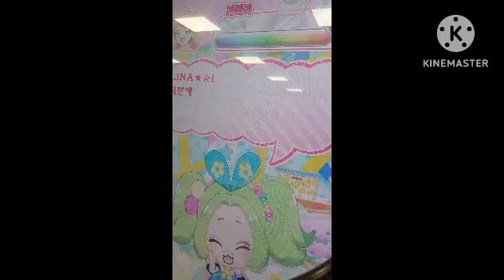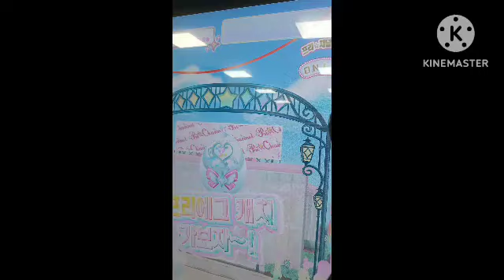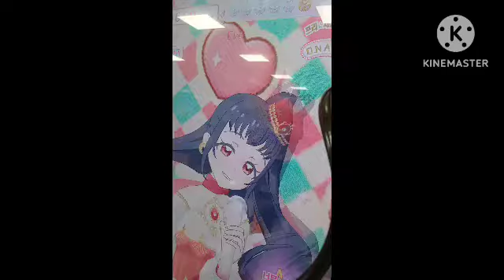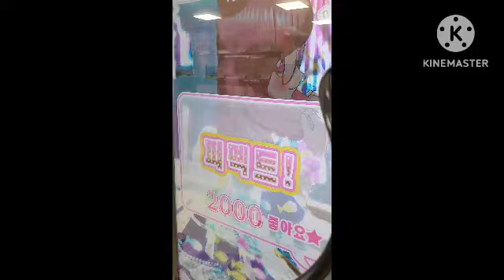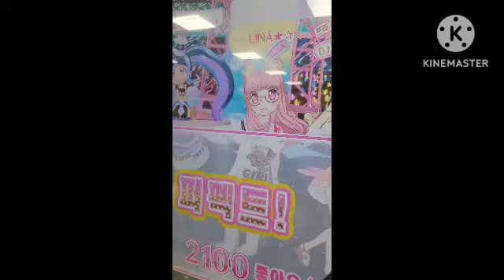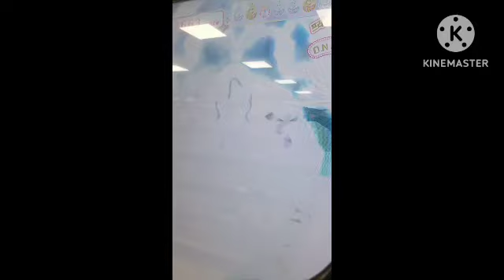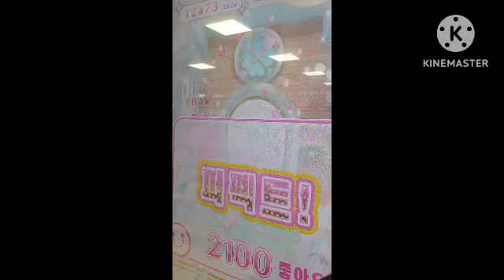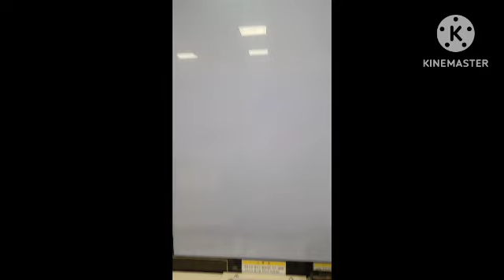프채리나 2024.11.09 롯데마트 송파점 프리채널 시즌3 프리티올프렌즈5탄 7편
진영역 3분지연
밀양역 3분지연
동대구역 7분지연
대전역 4분지연
광명역 1분지연
서울역 정시8시1분 도착